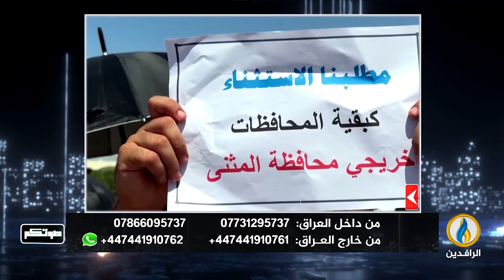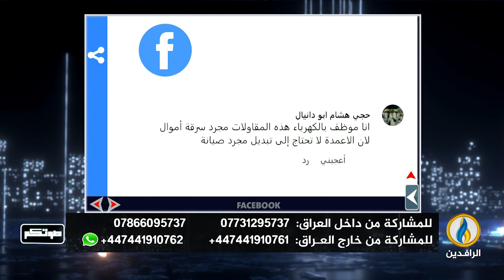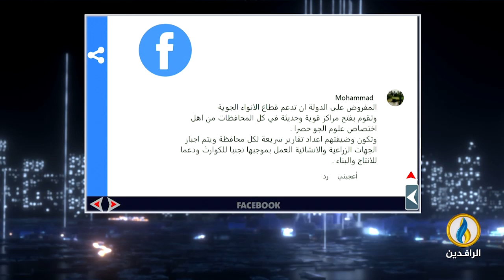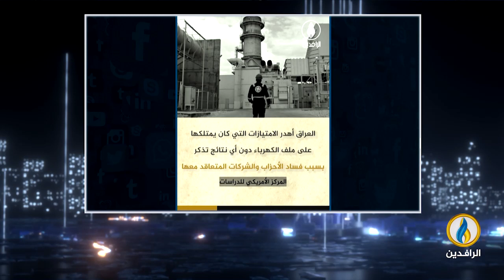صوتكم | 9 - 5 - 2024